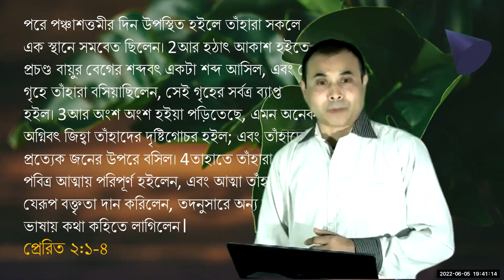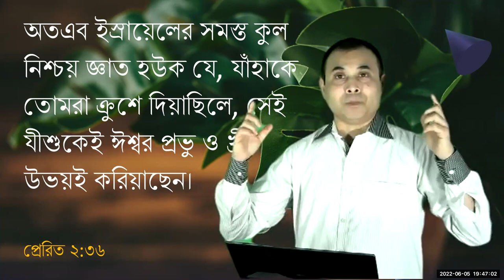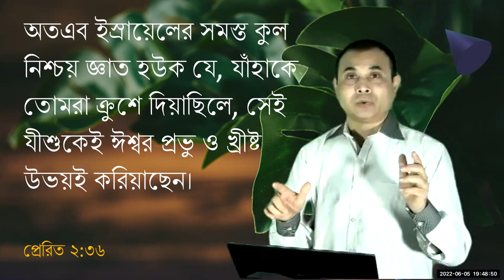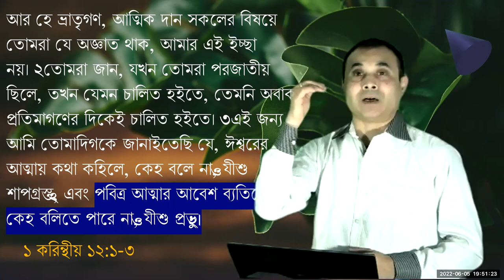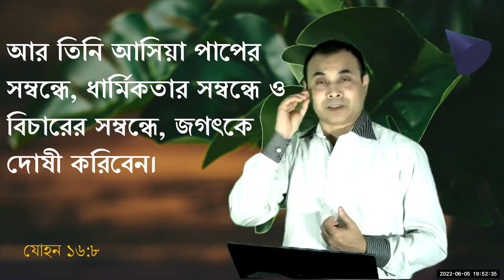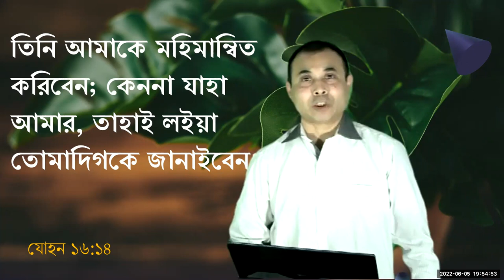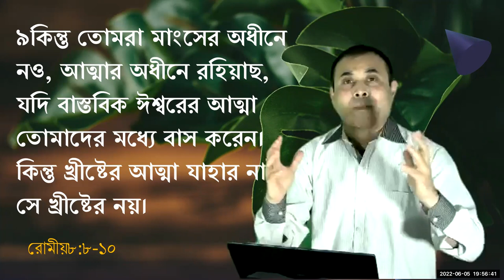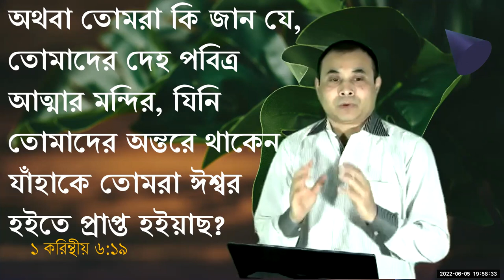যীশুই প্রভু ও খ্রীষ্ট - পবিত্র আত্মার আবেশের স্বীকারোত্তি (Sermon 1 05062022)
পঞ্চাশত্তমীর দিন
পবিত্র আত্মার আবেশ ব্যতিরেকে কেহ বলিতে পারে না, ‘যীশু প্রভু